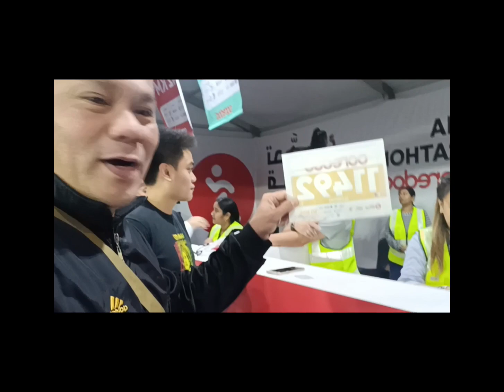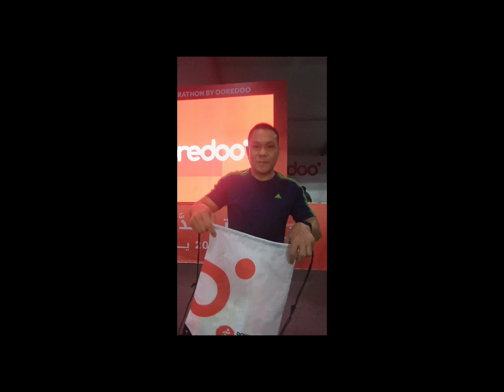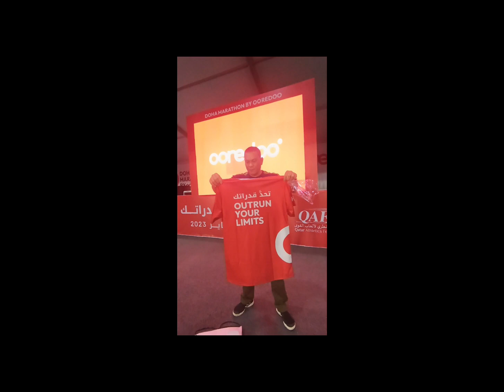Race pack collection Ooredoo Marathon -Day in the life #37